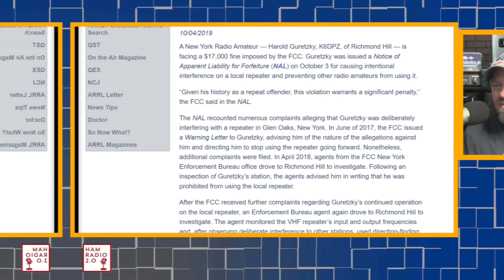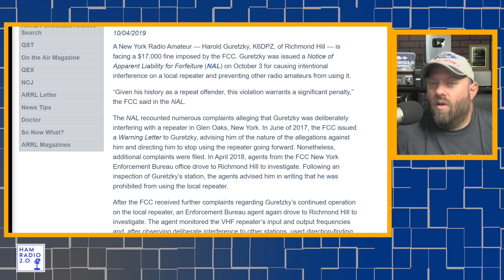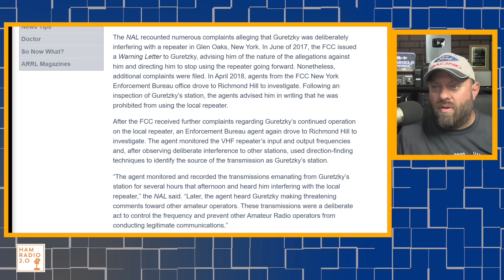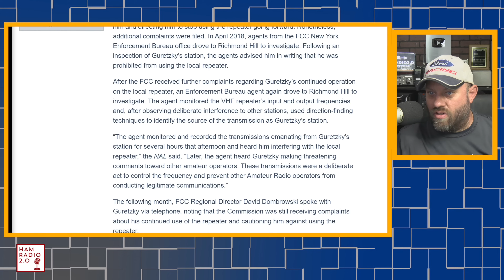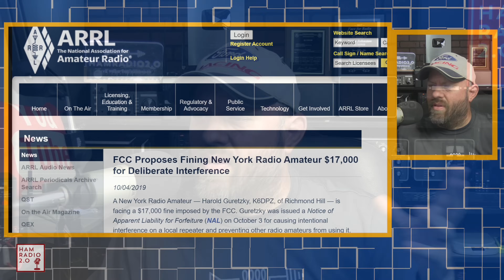$17000 Fine For a Ham Radio Operator!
In this video, Jason talks about a Ham Radio Operator who received a hefty fine for harmful interference.